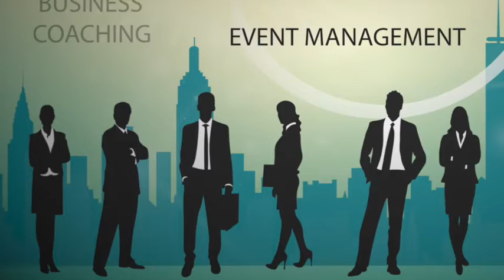Trailer: BUSINESS XPERIENCE! Coming Soon! (1st October)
Live business coaching moments.
Du coaching en direct.

After all the online questions and coaching, I decided to launch this project named: BUSINESS XPERIENCE to help you guys during your process as entrepreneur..
Song: Tasha Cobbs Leonard - I'm getting Ready!

Ruthiana A. Dalvas
25 Years old

Degree:
Bachelor in Business Management, specialised in Marketing (Odisee University Brussels)
Postgraduate in Communication Management  (UBA Academy)
Ba-Na-Ba: Specific Teacher Programme (Current)

Language skills:
DUTCH – FRENCH – ENGLISH - PORTUGUESE & LINGALA

My profile:
Preacher – Blogger
Business & marketing specialist
Motivational Speaker
Co-Founder Femme Equilibrée NGO

VIDEOS WILL BE IN:
DUTCH - FRENCH - ENGLISH

***CONNECT WITH LADY PRECIOUS**